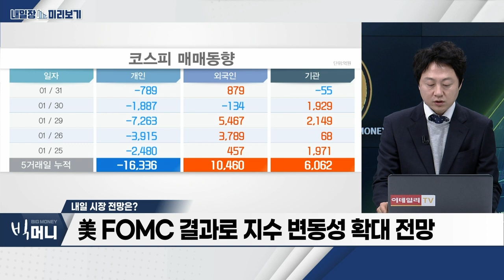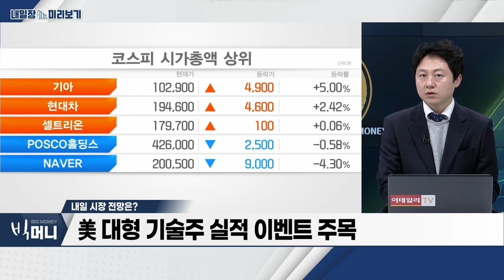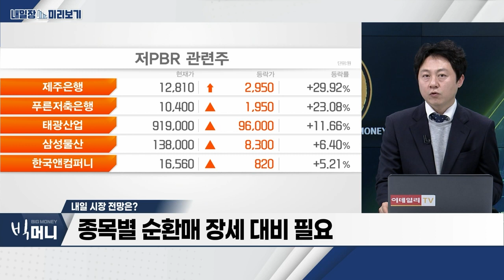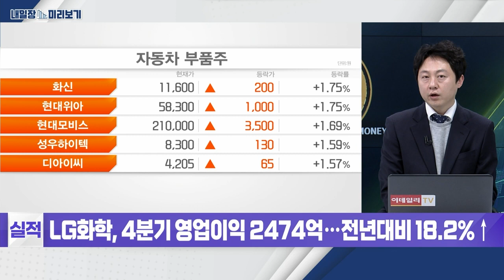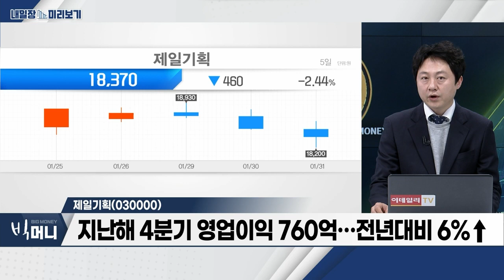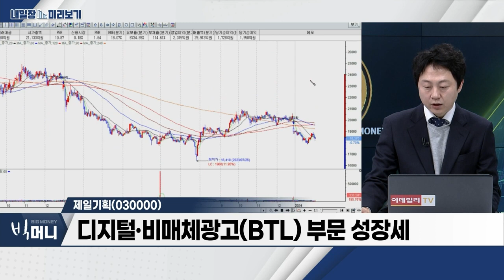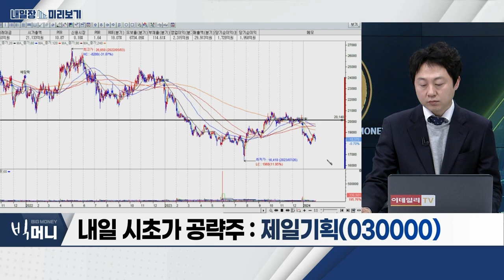제일기획(030000)...지난해 4분기 영업이익 760억…전년대비 6%↑ / 자동차... 완성차 중심 주가 상승 전망_내일장 미리보기 (20240131)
- 완성차 중심 주가 상승 전망
- 친환경차 중심 제품 판매 믹스 ‘긍정적’
- 주주환원 정책 강화

- 지난해 4분기 영업이익 760억... 전년대비 6%↑
- 디지털‧비매체광고(BTL) 부문 성장세
- 경비 효율화 통한 수익성 제고